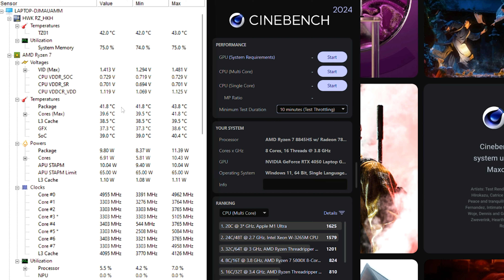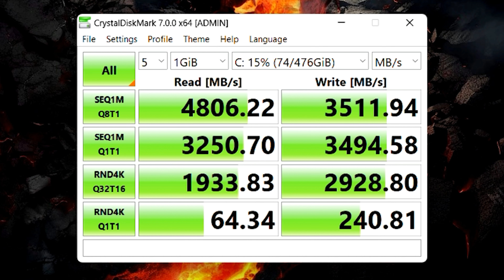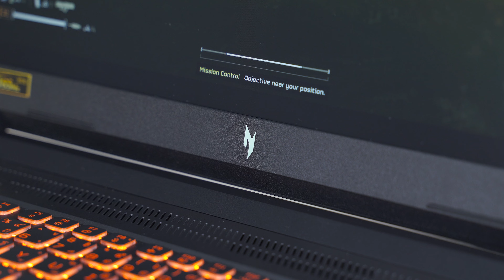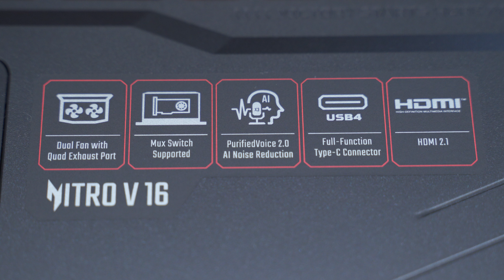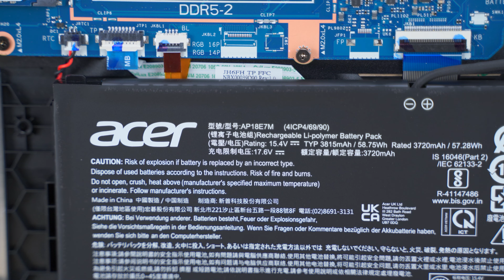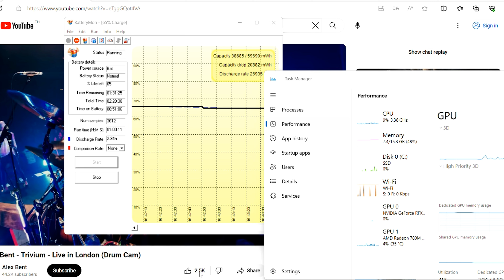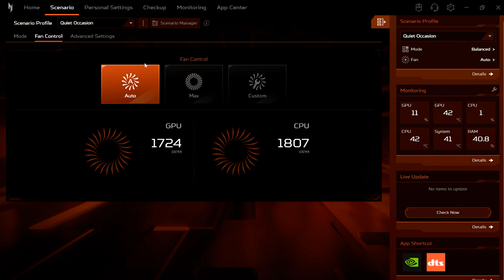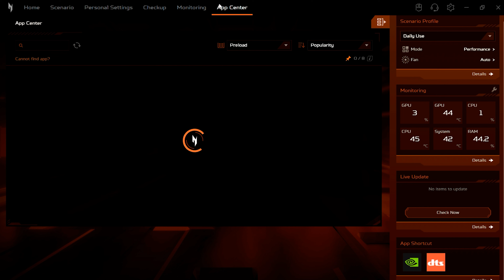Acer Nitro V16 โน้ตบุ๊คเกมมิ่งโคตรแรง AI ทำงานสบายใจ RYZEN 7 8845 HS + RTX 4050 85W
ขับเคลื่อนด้วยระบบประมวลผล AMD Ryzen 8040 Series ยกระดับการประมวลผล AI รวมถึงการใช้โปรแกรมต่าง ๆ ก็ทำได้อย่างดีเยี่ยม และมีขนาดหน้าจอที่กว้างยิ่งขึ้น

Acer Nitro V 16 ANV16-41 ราคา 37,990 บาท
CPU : AMD AMD Ryzen 7 8845HS (8C/16T, 3.8 – 5.1 GHz)
GPU : Radeon 760M + GeForce RTX 4050 (6GB)
RAM : 16GB DDR5 5600MHz
STORAGE : SSD M.2 NVMe PCIe Gen 4 512GB
DISPLAY: 16″ IPS FHD+ @165Hz, sRGB 100%
OS : Windows 11 Home
Warranty : 3 Years On-site Service